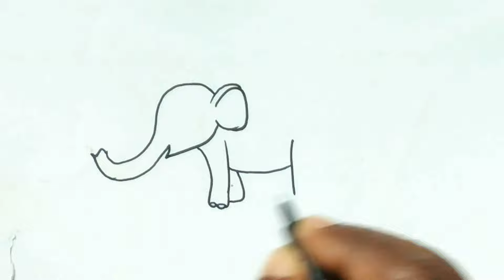হাতি আঁকার সহজ উপায় | Draw A Elephant Scenery | Chobi Aka | ছবি আঁকা দৃশ্য | Drawing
প্রিয় বন্ধুরা,
আজকে আমি কি ভাবে খুব সহজ উপায়ে H দিয়ে হাতির ছবি আঁকা যায়়, সেই নিয়ে ভিডিও বানিয়েছি। আসা করছি আপনাদের ভালো লাগবে।

How to draw a elephant easy. Easy way to draw elephant. Learn to draw elephant very easily step by step.  Also you can simple learn to draw a beautiful elephant  And you can do it yourself. Beginners drawing tutorial and how to make a elephant.

HASTAG

Easy Art Pathshala